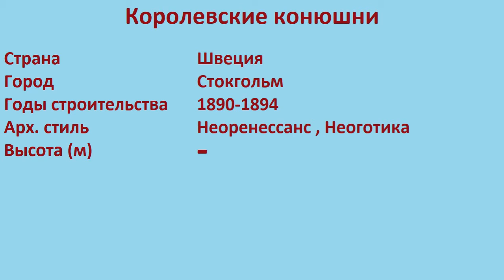Королевские конюшни (Стокгольм)